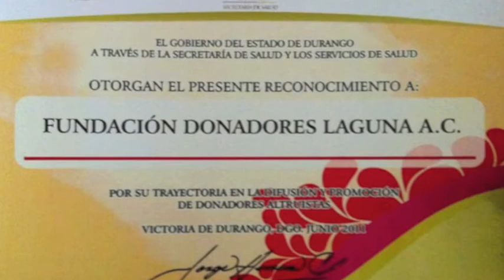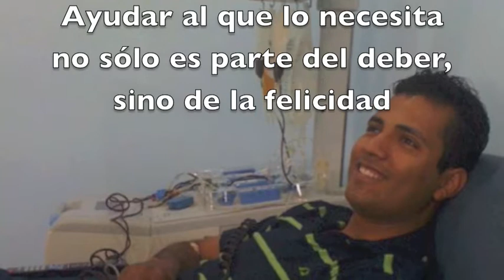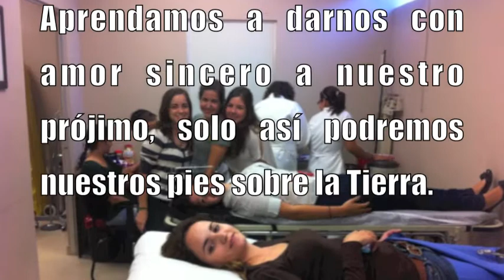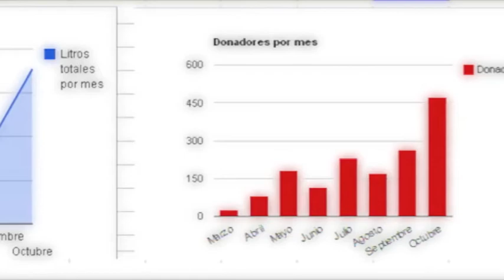donadores de la laguna